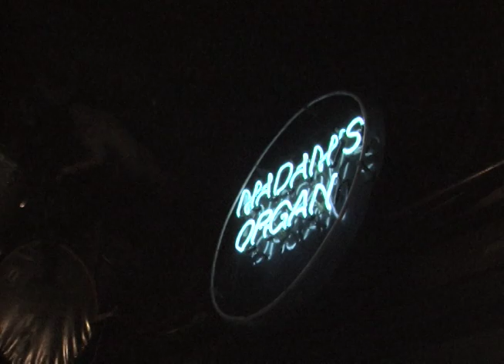Giving Back To Generation Hope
Sana Rivers gives thanks to Madam Morgans for the restaurants self-less giving to teen mothers.